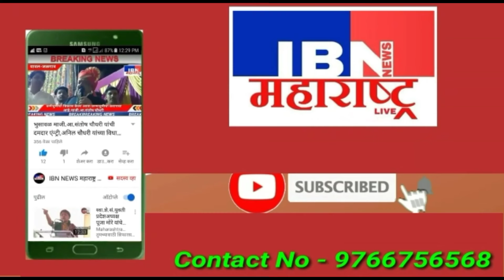🚨भुसावळ-जर जीव जात असेल तर....,मा.खा.रक्षा खडसे,IBN NEWS महाराष्ट्र LIVE